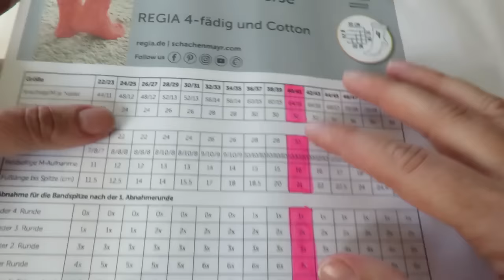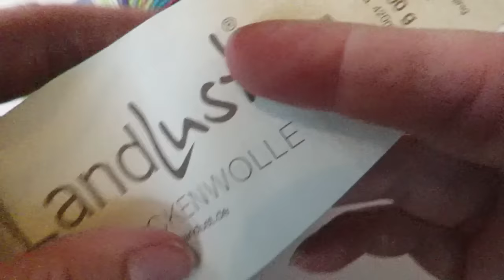Socken stricken lernen TEIL 1 von 5 - Bündchen und Schaft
Socken stricken lernen, 5-teilige Video-Serie mit allen Schritten, nacheinander zum Nachstricken.

Material: 100 g Sockenwolle von Landlust Lana Grossa (Lauflänge 100 g/420 m)  Farbe 106,
Zing Nadelspiel 2,5 mm von KnitPro (die anderen von LYKKE)

Um meinen Kanal zu unterstützen, könnt Ihr gerne meine Videos TEILEN! Vielen Dank dafür 😊

Um meinen Kanal zu unterstützen, könnt Ihr gerne meine Videos TEILEN und markiert Eure Werke mit carolineswelt!

Alle meine Tipps und Anmerkungen in diesem Video entsprechen, wie immer meiner eigenen ehrlichen Meinung. Die gezeigten Produkte sind Teil der Anleitung.